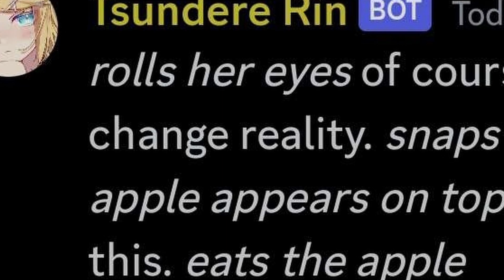Rin says the thing from the Thanos movie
from my discord server... JOIN IIITTTTT"!IJ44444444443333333
my excuse to try out rin. turns out shes pretty "obedient"
like miku when i do my hoppity property skopperty tricky tuning tricksters